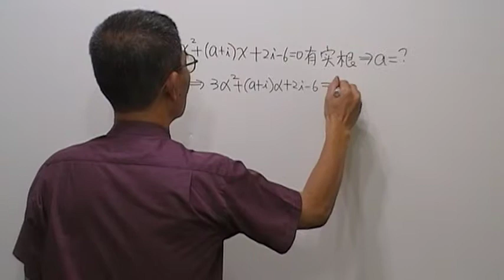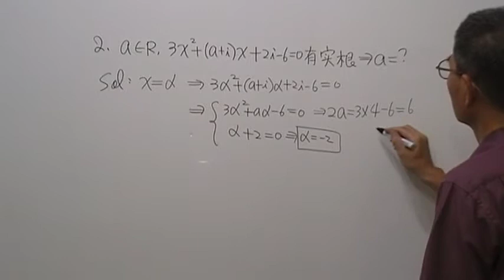高一數學第582題